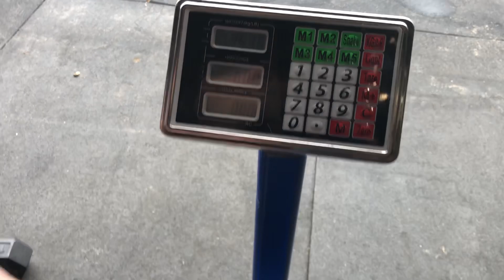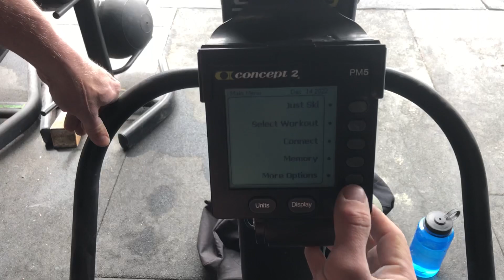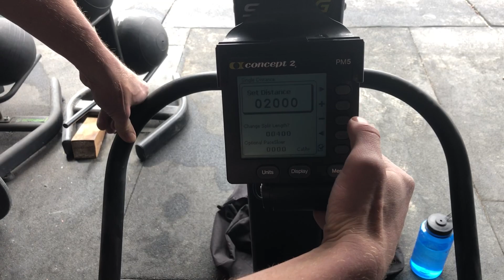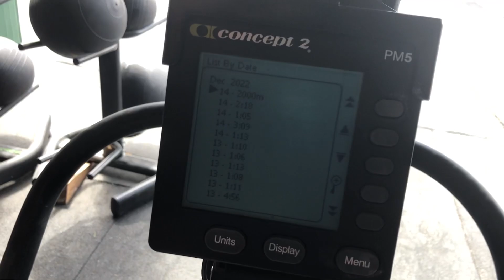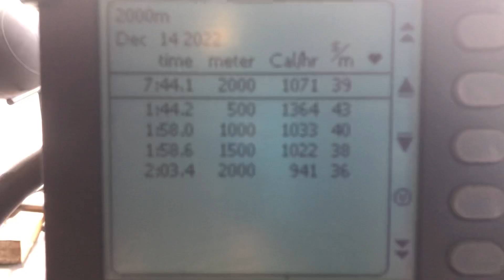Rogue Ski Lift Challenge 2023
4:44.1 total, 7:44.1 skierg, 1:44.2 500m split, 18x420 deadlift